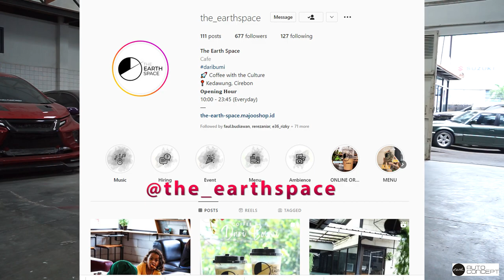Modifikasi Jaguar X Type | Dulu nya King VIP BIPPU sekarang kita rubah jadi Daily Driven Static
Helo Fam!

Kali ini kami di tugaskan kembali untuk Membalikan Mobil Spek King di kontes menjadi Daily Driven, Sang owner sudah berniatan untuk mempensiunkan jaguar satu ini. Tapi Tetap Eye catching di jalanan. Untuk Spek nya apa saja langsung saja di simak ya Fam

Enjoy the Show and Be The Best on Earth